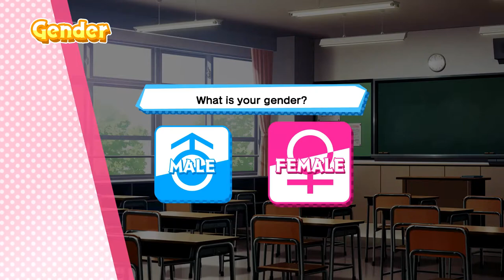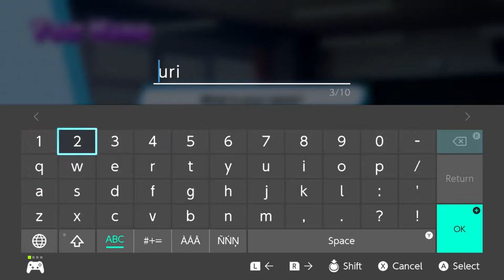How I made my Anime Protagonist! - KotoDama T7MOF Lets Play #1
What is going on! I don't know, but come on down and join me on this Roller Coaster of a Lets Play :]